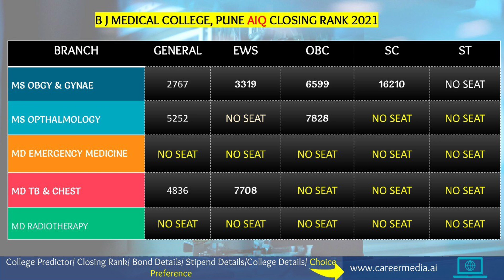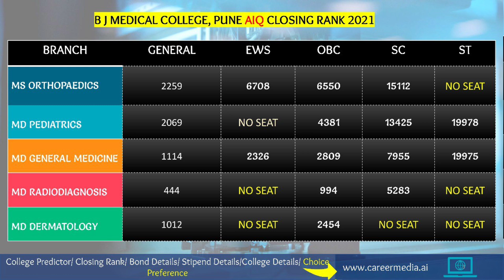NEET PG 2022🔥BJ Medical College, Pune NEET PG 2021 Cutoff Ranks/ Neet PG Cutoff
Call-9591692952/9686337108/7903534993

October 2021 response in parliament which mentions what is phase I, phase II period (2014 onwards)